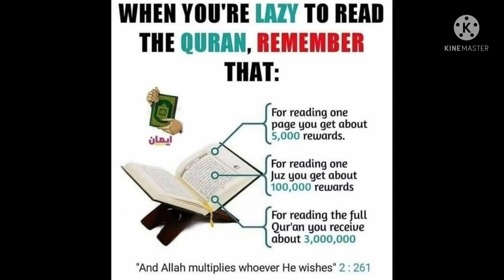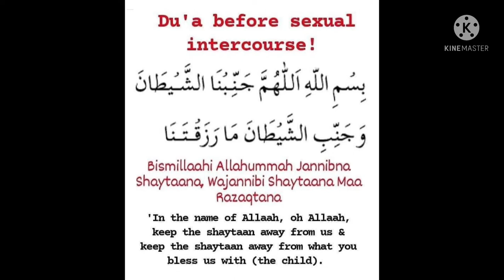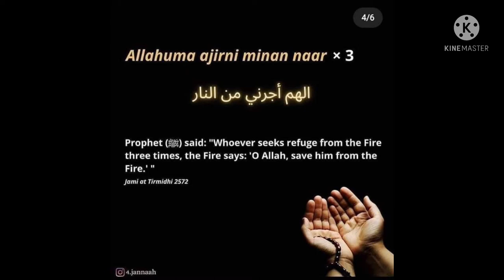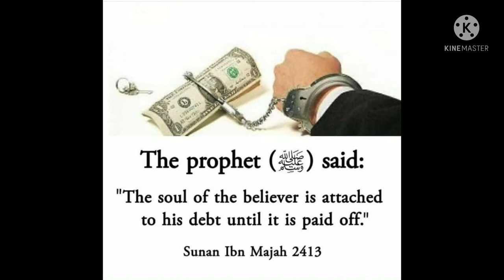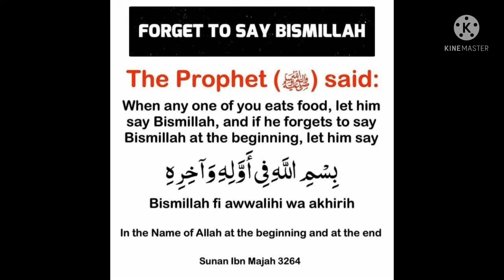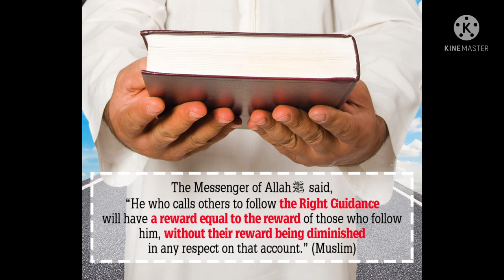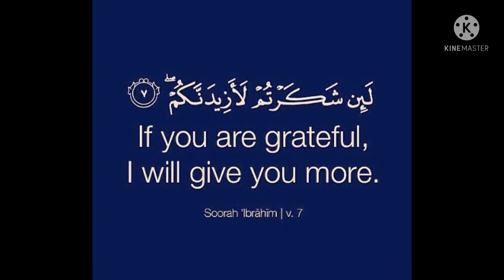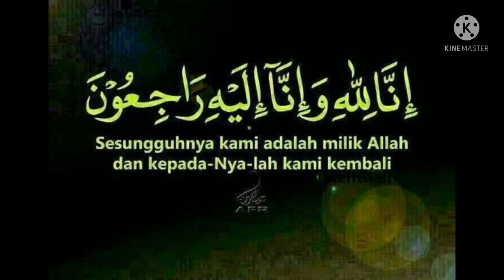Abu bakr r.a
Life of Abu bakr r.a